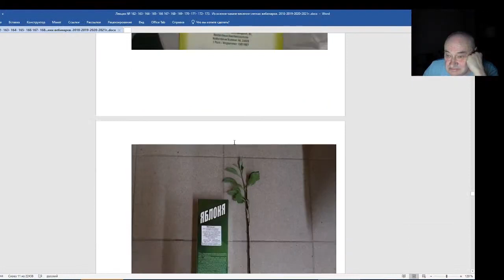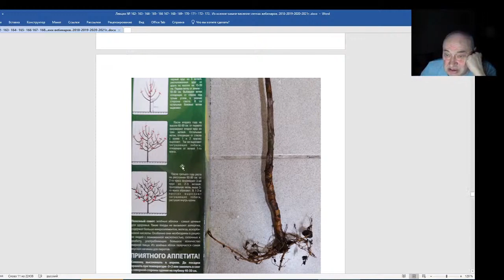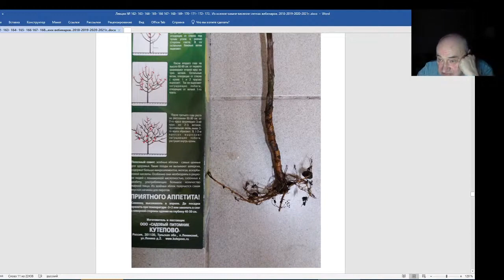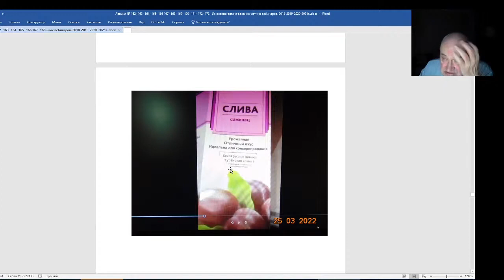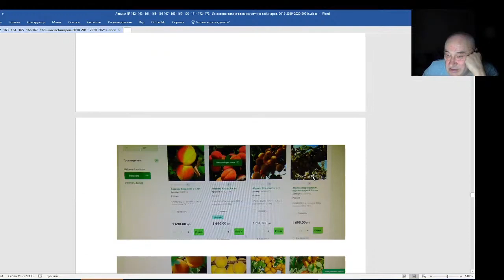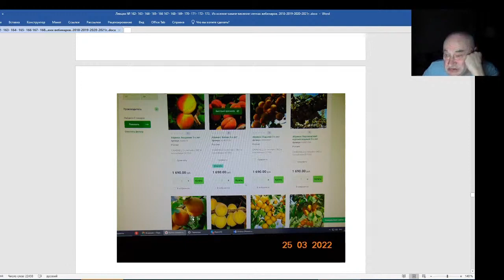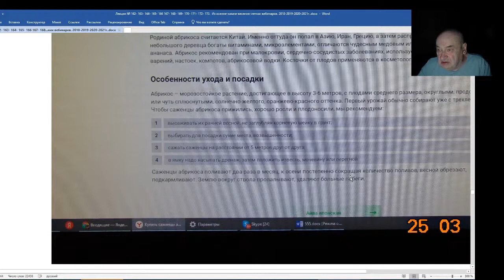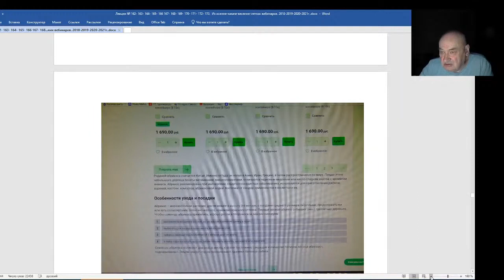Железов Валерий Вебинар 176 Многие магазины продают заведомо мертвые саженцы